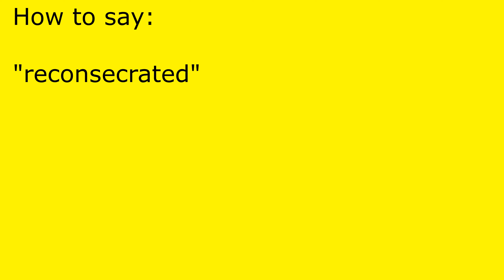How to pronounce reconsecrated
reconsecrated pronunciation.